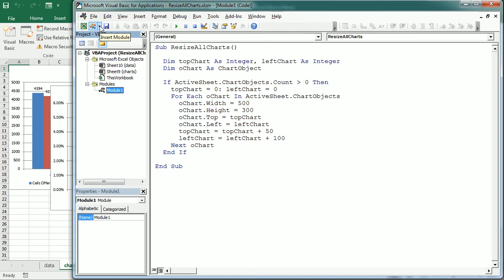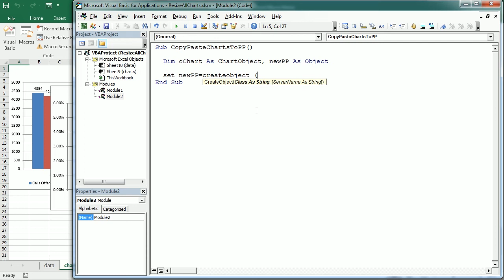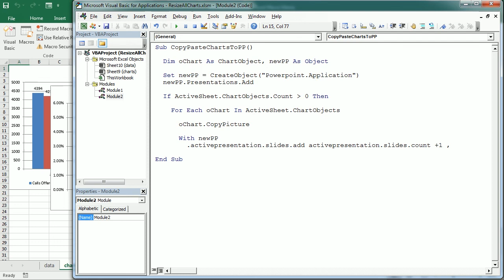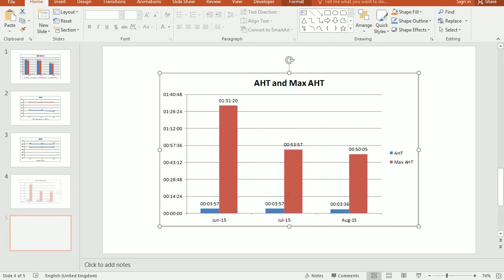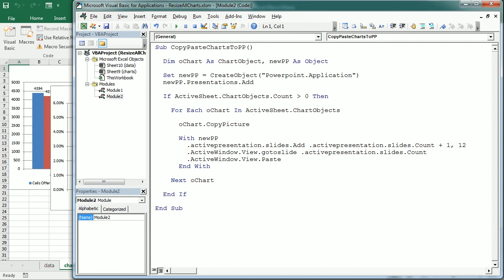CopyPaste Charts To PowerPoint Excel VBA Macro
In this video we see how to copy/paste charts from Excel to PowerPoint using VBA macros. The macro copies all embedded charts in a worksheet, and pastes each of them in a separate slide in PowerPoint as a picture. Find the code to copy/paste embedded charts to PowerPoint with Excel VBA in the Excel Macro Class blog under the following

You can find many other macro examples and Excel VBA learning materials (including the Excel VBA Guide for Beginners) in the blog under the

And yet, if you want more, you can find various Excel applications of different nature in the other blogs of the Excel Macro Mania saga: